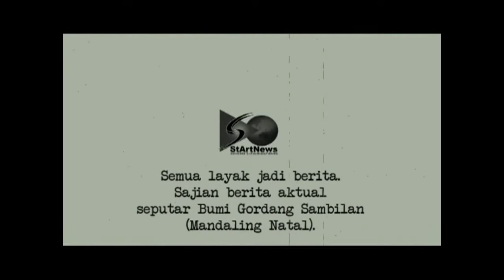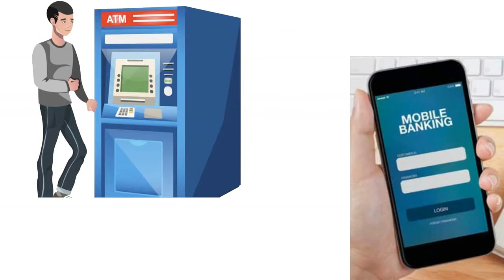STARTNEWS | KONDISI HARGA SEMBAKO DI MADINA JELANG NATARU